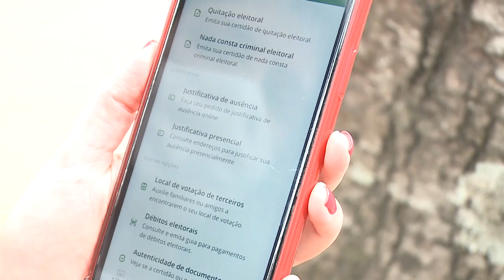Boletim Eleições | E-Título